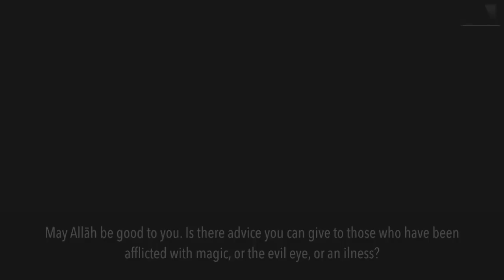Advice for theOne Afflicted With Magic,the Evil Eye oranIllness Shaykh Sulayman al Ruhayli حفظه الله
Advice for the One Afflicted With Magic, the Evil Eye, or an Illness   Shaykh Sulayman al Ruhayli حفظه الله

Shaykh Sulayman al-Ruhayli (حفظه الله)

Shaykh Sulayman ibn Salimullah al-Ruhayli, may Allah preserve him, is a prominent scholar of Ahlus-Sunnah wal-Jama’ah, well-known for his dedication to the Salafi manhaj and his vast knowledge in fiqh, 'aqeedah, and the methodology of the Salaf-us-Salih (the righteous predecessors). He is recognized for his clarity in teaching and his strong emphasis on adhering to the authentic Sunnah of the Prophet Muhammad (صلى الله عليه وسلم).

Shaykh al-Ruhayli studied under many notable scholars, including the likes of Shaykh Muhammad ibn Salih al-Uthaymeen (رحمه الله) and Shaykh Abdul-Muhsin al-Abbad (حفظه الله), and was known for his diligence in acquiring knowledge from the people of knowledge who followed the path of the Salaf. His comprehensive understanding of fiqh, particularly in the Hanbali school, and his expertise in 'aqeedah, have made him one of the leading scholars of our time.

Shaykh Sulayman is currently a professor at the Islamic University of Madinah, where he teaches advanced students of knowledge, and he is also a khateeb (preacher) at the Prophet's Masjid (Masjid al-Nabawi), where he regularly delivers sermons (khutbahs) calling people to the pure worship of Allah (سبحانه وتعالى) and adherence to the Sunnah.

Known for his wisdom and balanced approach, Shaykh al-Ruhayli is a trusted voice in addressing contemporary issues with the methodology of the Salaf, always referring back to the authentic sources of the Qur'an and Sunnah. His lectures and writings are followed by many around the world who seek to purify their faith and follow the straight path of Tawheed.

We ask Allah (سبحانه وتعالى) to preserve Shaykh Sulayman al-Ruhayli, bless him with good health, and grant him success in his efforts to spread the authentic teachings of Islam. May Allah guide us all to the correct understanding of His Deen, and may He make us among those who adhere to the Qur’an and the Sunnah according to the understanding of the Salaf-us-Salih. Ameen.